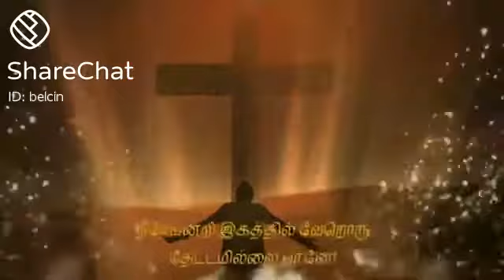10 October 2021